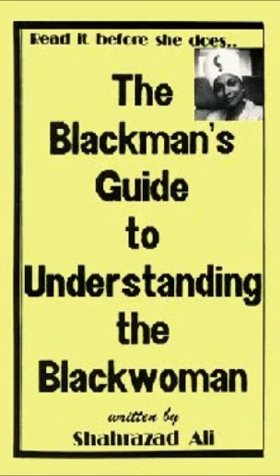Chapter 4 & 5 Black Man's Guide to Understanding the Black Woman